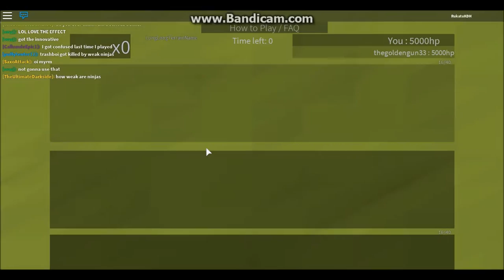I'M BATTLING...A TRASHCAN? BLOX Cards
A few updates has happened recently.   A lot of new cards has arrived, my card has been fixed, and the card battle design has changed